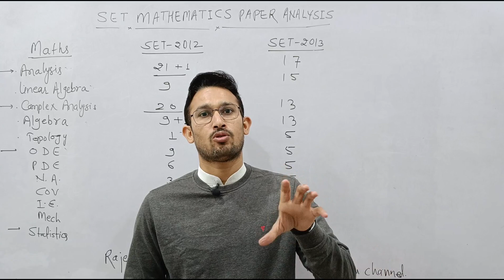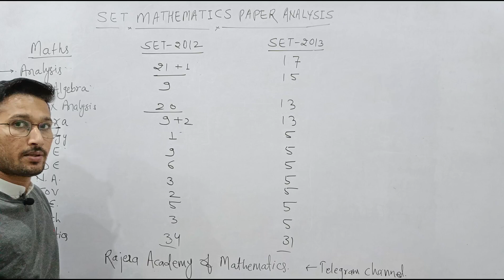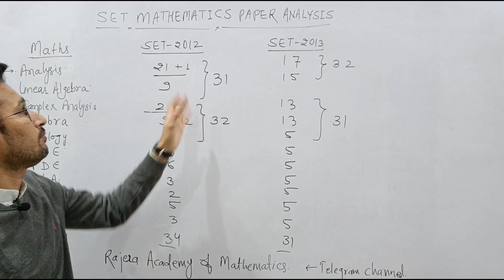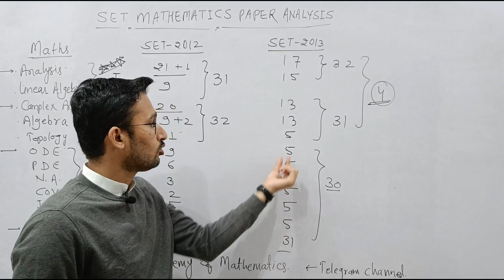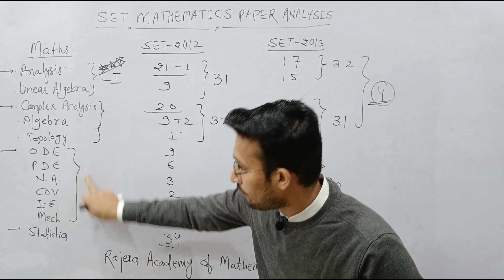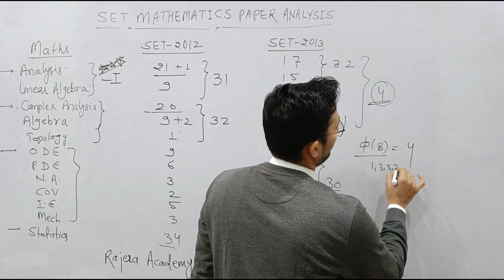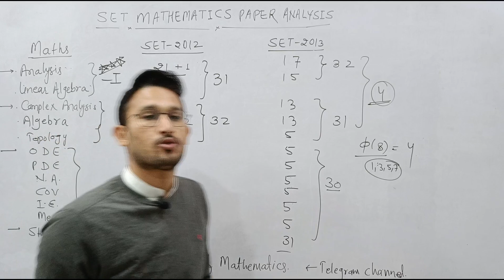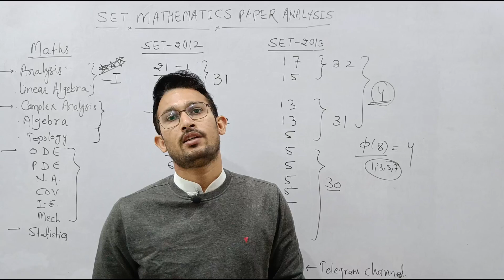SET - 2012 & SET -2023 DETAILED ANALYSIS || Mathematics SET - 2023 || RAJASTHAN SET|| Manoj Rajera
SET - 2012 & SET -2023 DETAILED ANALYSIS
 Mathematics SET - 2023
 RAJASTHAN SET - 2023
SET Complete  topic wise information
SET - 2023 MATHEMATICS
SET -2023 MATHEMATICS PAPAR ANALYSIS
SET -2012 PAPAR ANALYSIS
SET Maths Syllabus Discussion
SET Maths Syllabus
SET Maths Strategy
SET -2023 MATHEMATICS EXAM NOTIFICATION
MATHEMATICS SET Prepration
SET -2023 RAJASTHAN Detailed Notification
Eligibility of SET EXAM
HOW TO PREPARE
SET EXAM PATTERN
 MSC STUDENT CAN APPLY FOR SET -2023
set -2023

 A channel for Higher Mathematics
SET
CUET
IIT JAM
NET
GATE
ASSISTANT PROFESSOR
RPSC 1st & 2nd Grade
KVS
NVS
DSSSB

  Discover yourself you are Unique 🏃🪂

A Group for Higher Mathematics 📚
📝Assistant Professor
📋1st Grade , 2nd Grade RPSC
📒KVS ,NVS
📖IIT JAM, CUET
📕NET..
📗B.Sc , M.sc.
 Created by  Manoj Rajera (Asst. Prof.)
                 M.Sc. - IIT DELHI